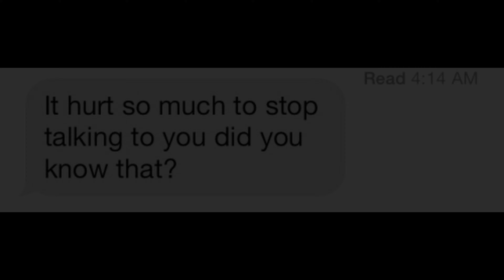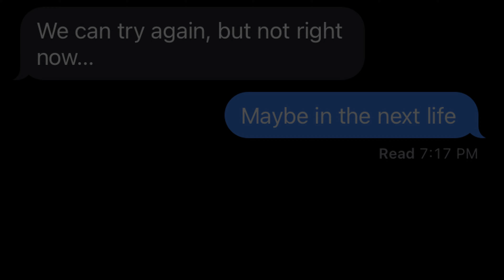SG Exile Arma 3 (Lonely)